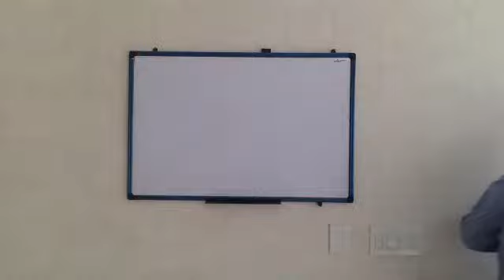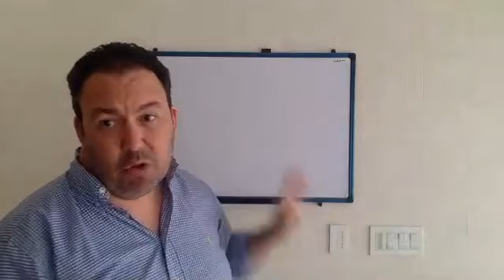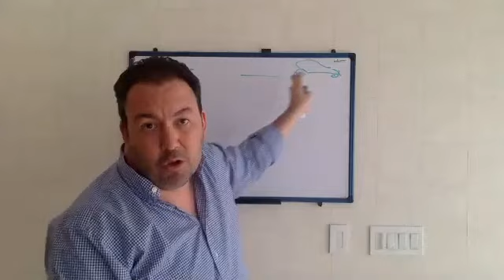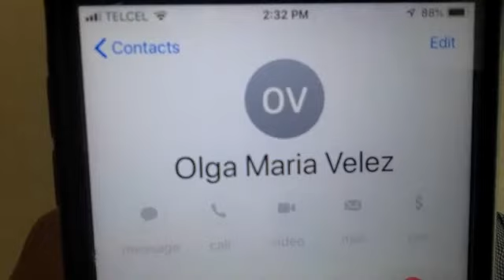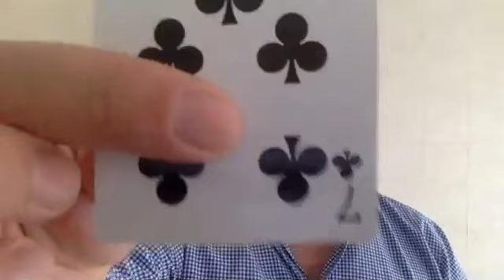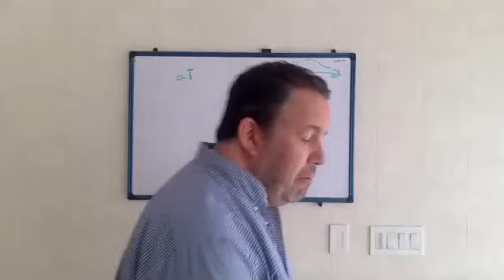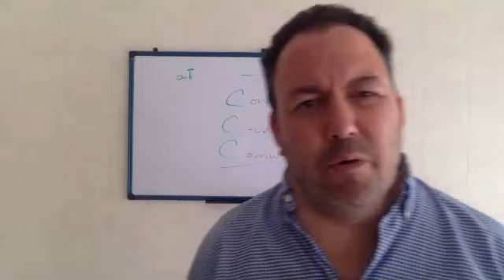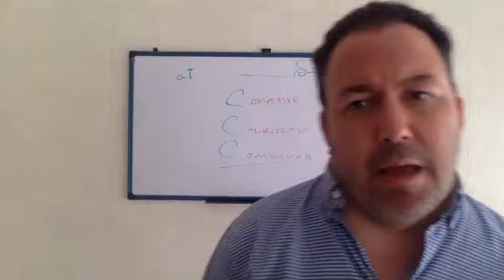Bviral capacitación Junio 19 ( socios)